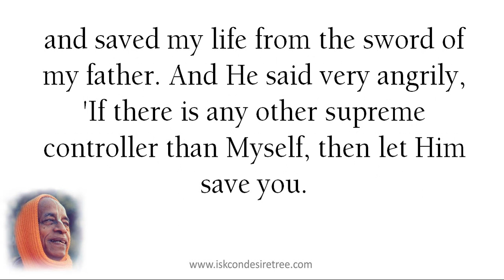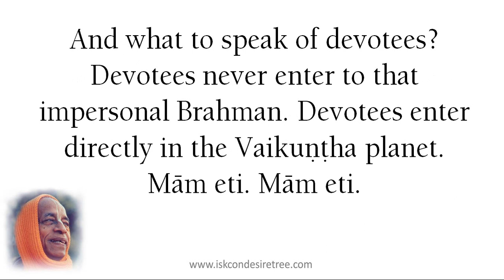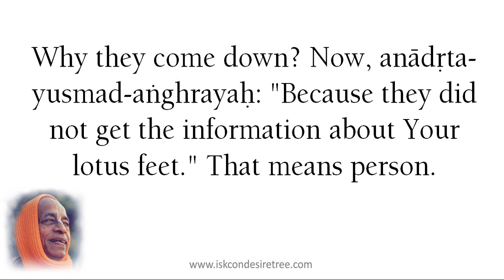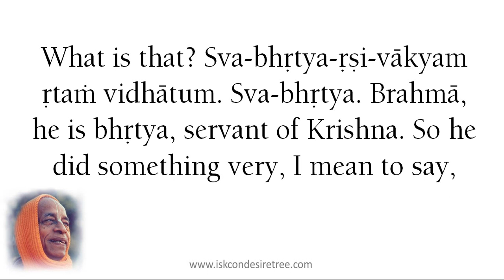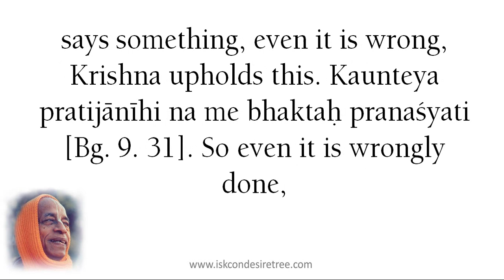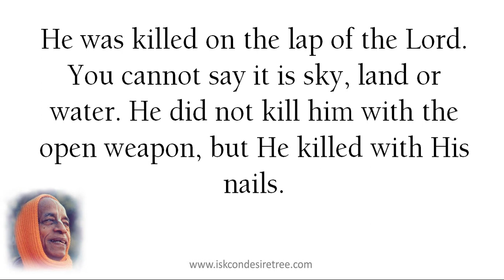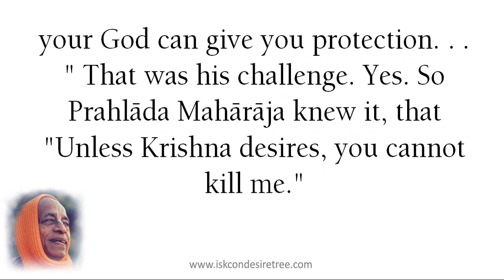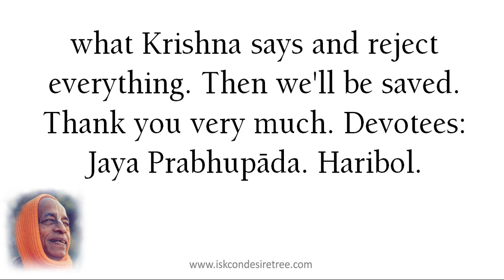"The Clever One" by Srila Prabhupada (SB 7.9.29) Mayapur, March 7, 1976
Srimad-Bhagavatam 7.9.29
Mayapur, March 7, 1976